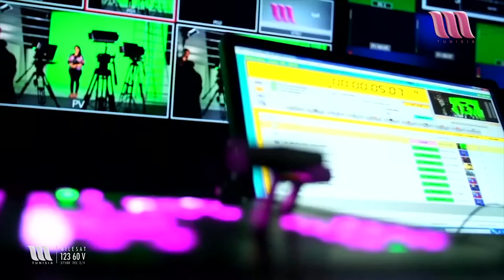TUNISIA INTERNATIONAL SAND SOCCER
Sand Soccer World Tournament with national teams of Brazil, Canada, France, Italy and Tunisia.